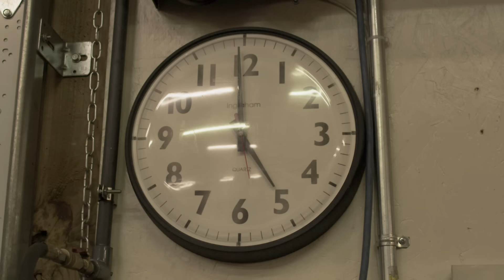ANYTHING GOES *Big Smo *Alexander King *Jon Conner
Kinfoke! I'm gonna drop a new video and FREE music from the Bonfire Mixtape.

GET UP AND TELL SOMEBODY! smarturl.it/mixtape